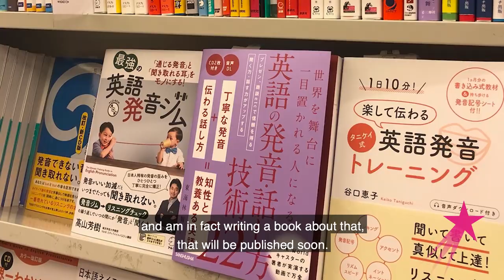What I Do 日本語 | Freelance Announcer Mai Shoji | Career Girls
Watch Mai Shoji, a freelance TV presenter, emcee, and voiceover artist in Tokyo. She also teaches English pronunciation to Japanese speakers and wrote a book on the subject.